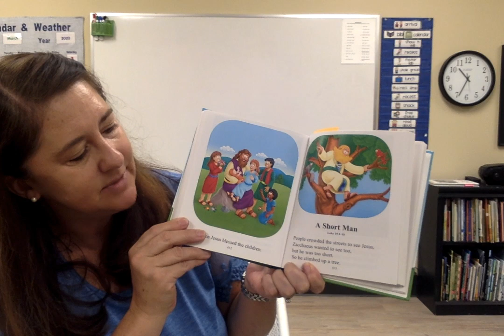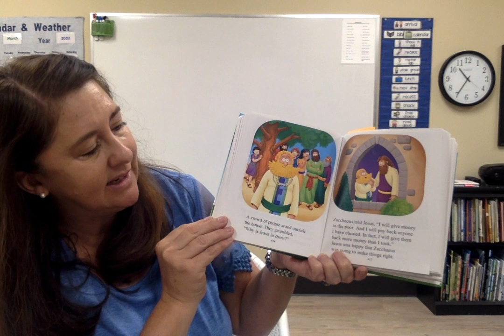A Short Man